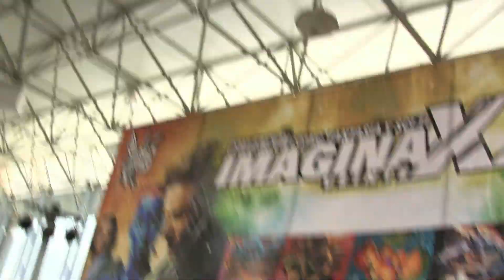Imagina XX - Performances de exhibición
Varios de los participantes del Concurso Nacional Cosplay, tanto Varonil como Femenil, realizan algunos performance fuera de competencia.